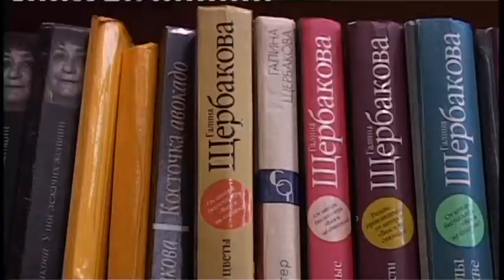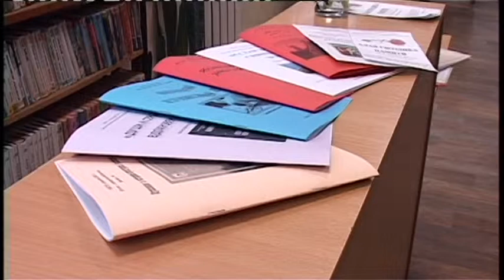В Год литературы в Анапе будет назван самый активный читатель